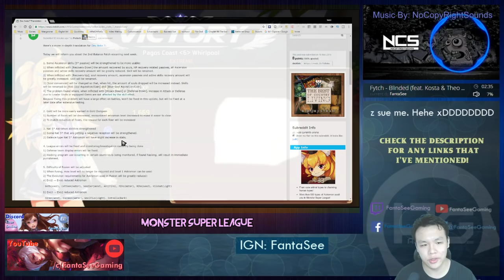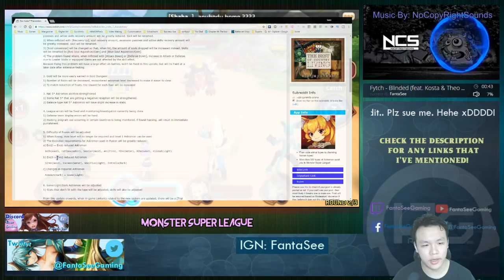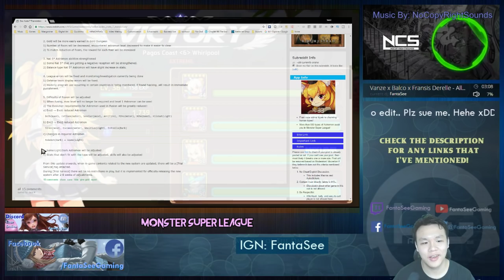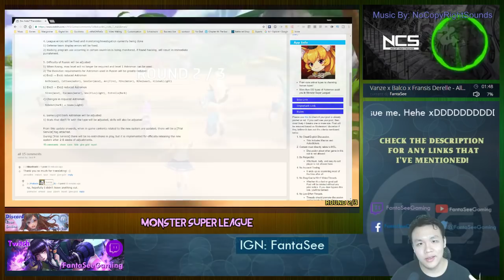Monster Super League: FUSION COST NERFED & DEV NOTES - THE DEVS ACTUALLY AREN'T RETARDED... MAYBE? ♕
The reddit post got removed. This is the comments for the official korean version. There's the info in the comments:

Errr so I guess fusions gud now?

⚔Game Accounts:

♙League of Legends:
Taiwan: Perfect_Is_SHlT

♟B.net BattleTag:
FantaSee#11954 (WoW)
WaifuMaker#4848 (Overwatch)

♙Monster Super League:
FantaSee

✌ Programs Used:
~~ Nvidia Shadowplay